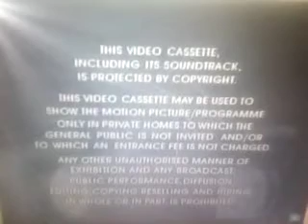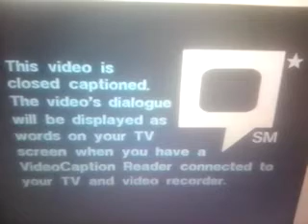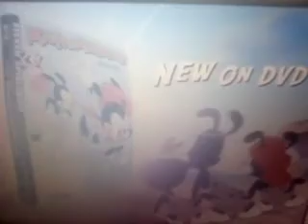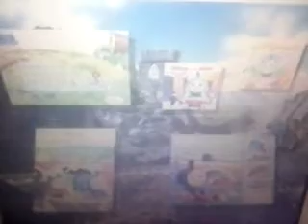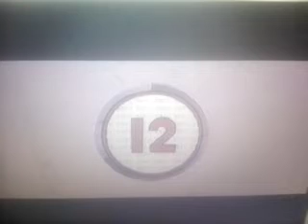Opening To The Sabrina Online Show Animation Volume 33 VHS 2022